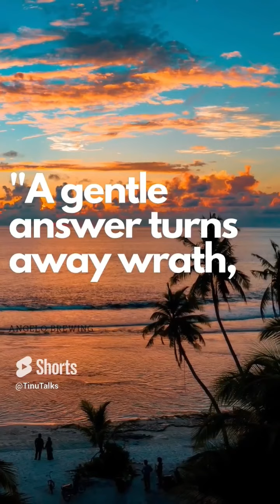Daily Nugget II RCCG TRIUMPHANT SAINTS ASSEMBLY II